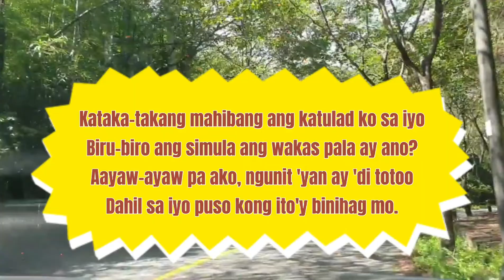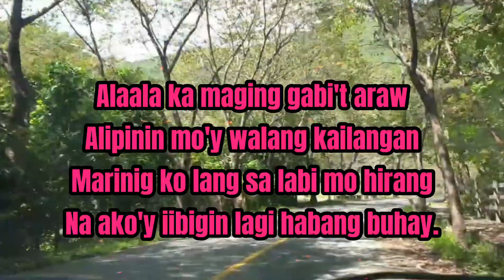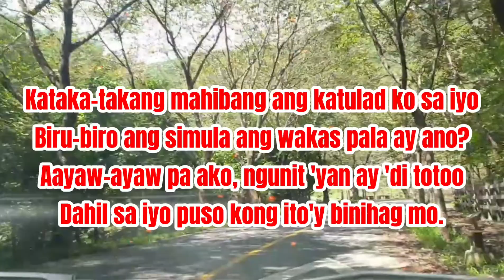Katakataka - Filipino Folk Song